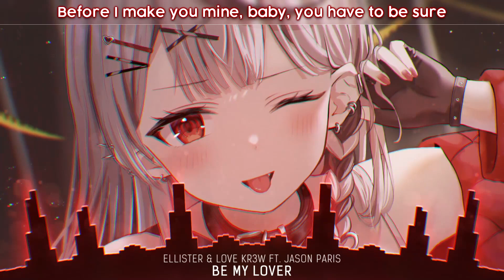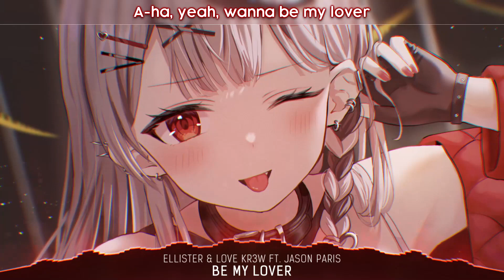Nightcore - Be My Lover (Lyrics)nightcore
Nightcore - Be My Lover (Lyrics)